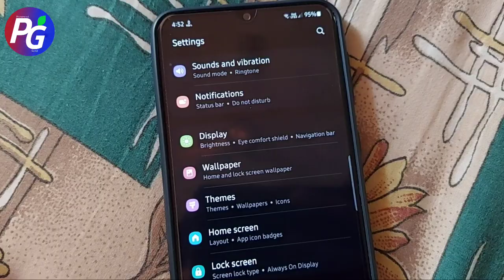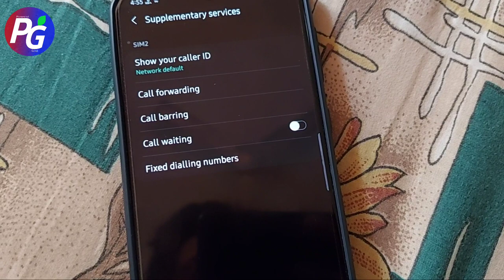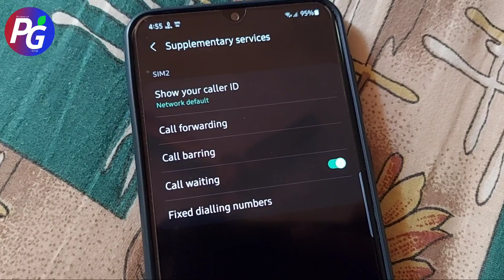Samsung call waiting - samsung galaxy android smartphone mein call Waiting activate kaise kare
Samsung call waiting enable kaise kare - samsung galaxy android smartphone mein call Waiting activate kaise kare tutorial in hindi